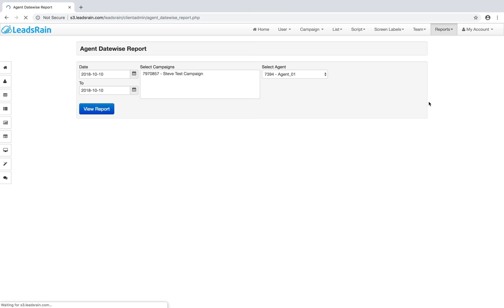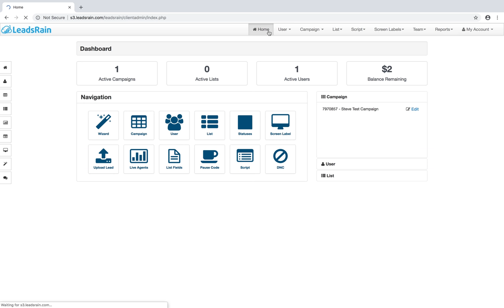How to check a report for Leadsrain's Cloud-based Predictive Dialer campaigns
The reports are an integral part of every campaign and LeadsRain takes an extra effort to offer the in-depth reports of the campaigns run on their platform. Take a look at what the company has to offer to make your analysis of the campaign performances, flawlessly accurate.